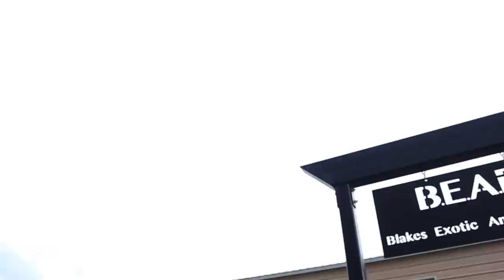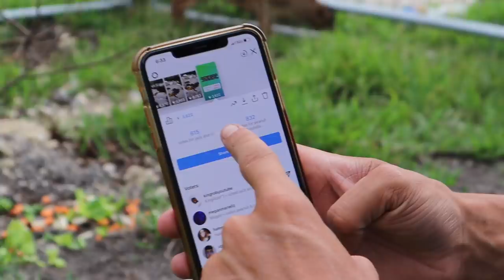GUESS OUR NEW *BABY* MUNTJACS DEER NAMES ?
Welcome to Blake’s Exotic Animal Ranch
if you’re new here, I would definitely subscribe and click your post notifications on, because you don’t want to miss the journey and the craziness that happens at the ranch or at any other animal facility we go together! Give the videos a thumbs up because the ranch fam is strong and I appreciate everyone who watches the channel!
Instagram  ——— @BlakesExoticAnimalRanch
Apparel ——— @blakesexoticapparel
TikTok ——— @BlakesExoticAnimalRanch